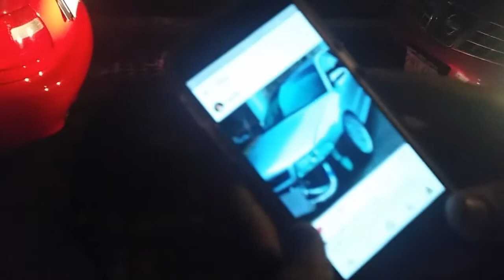B16 turbo skunk2 pro series intake manifold + alpha throttle body pick up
Taking a ride to pick up some parts for the B16 turbo Integra r33 Skyline d-rice project